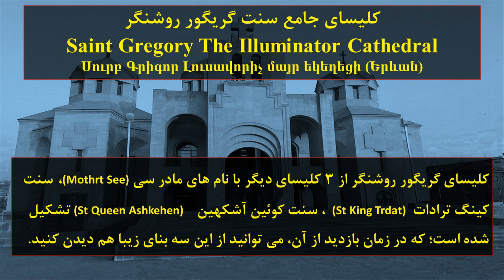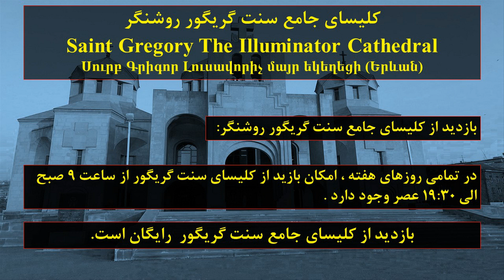در ایروان چه کنیم و کجاها برویم ؟ کلیسای جامع سنت گریگور روشنگر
کلیسای جامع سنت گریگور روشنگر
Saint Gregory The Illuminator Cathedral
Սուրբ Գրիգոր Լուսավորիչ մայր եկեղեցի (Երևան)

آشنایی با کلیسای جامع سنت گریگور روشنگر

AddressYervand Kochari St. (opposite former "Rossia" cinema) , Armenia, Yerevan

گریگور لوساوریچ یا گریگور روشنگر
کینگ ترادات   (St King Trdat) ، سنت کوئین آشکهین   (St Queen Ashkehen)
 زوراوار آندرانیک

در بخش بعدی؛  در مورد کلیسای زورآوور آستواتساتسین مقدس
Zoravor S. Astvatsatsin Church
اطلاعاتی خدمتتان ارائه خواهد شد.

ممنونم اگر این کانال سابسگرایب کرده و با دیگر هموطنانمان به اشتراک بگذارید .
اطلاعاتی که اینجا بصورت ویدئو خدمتتان به اشتراک گذاشته می شود بدون شک شما و دیگر هموطنان عزیز را در انجام یک سفر راحت به کشور زیبای ارمنستان بسیار کمک خواهد کرد.
فروشگاه من در ایروان در کنار ترمینال اصلی ایروان (کلیکیا ) هست و برحسب برخوردهایی که  بصورت تصادفی با هموطنان داشته ام ، به جرات می توانم عرض کنم که خیلی ما ایرانی ها ، از ارمنستان  اطلاعات زیادی نداریم. من در حد توان بدون هیچ چشم داشتی در خدمت دوستان بوده ام و خواهم بود .
ضروریت تولید محتوا در شناساندن جاذبه های توریستی به زبان فارسی برای هموطنان با این هدف انجام شده و بصورت منظم سعی خواهم کرد تا حد توان این کار را ادامه بدهم .
برای کمک به دیده شدن این کانال ،  حمایت از ما  و اطلاع رسانی حداکثری از شما دوستان  تقاضا دارم کانال ما را به اشتراک بگذارید.